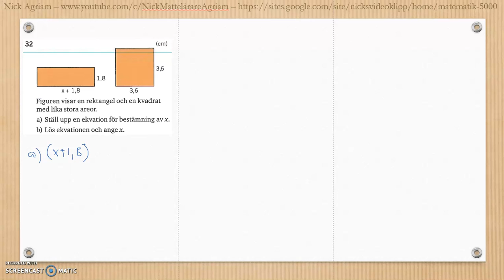Matematik 5000 Ma 2a Kapitel 3 Geometri Blandade övningar 1-3.1 - 32